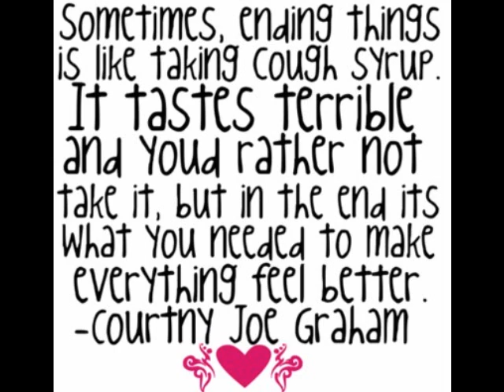Skunkhour - Home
There is a version of me without Matthew and this is the pictorial journey of how I found her.  The journey will never end but at least I've won the hardest battles so far.  The rest is becoming the person I want to be.  Awesome uplifting song that hasn't been posted yet.